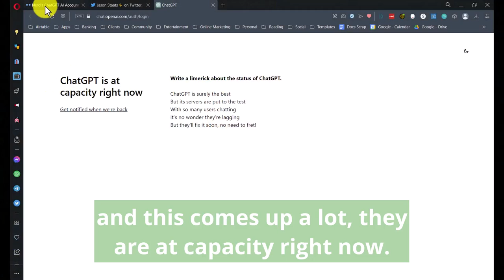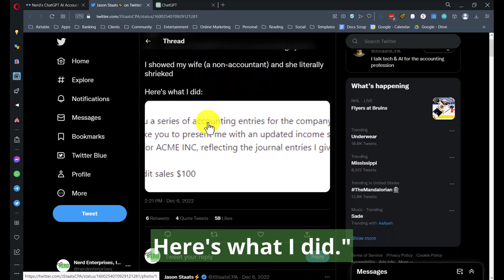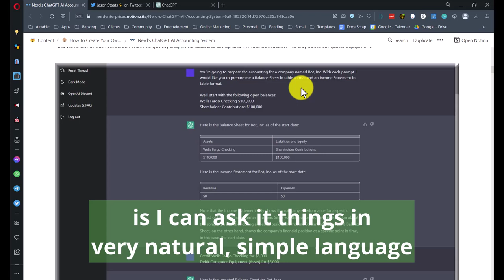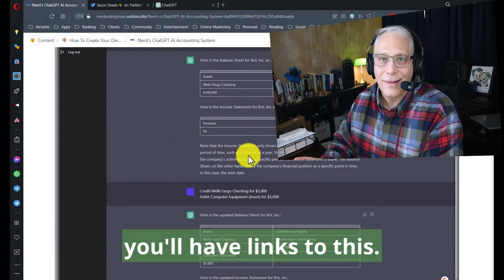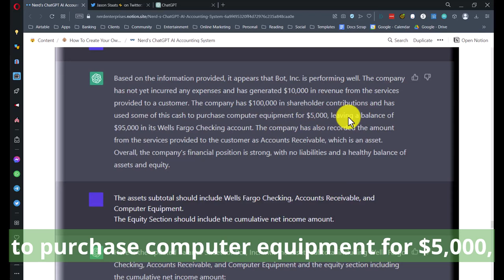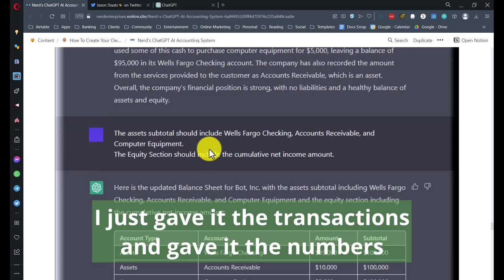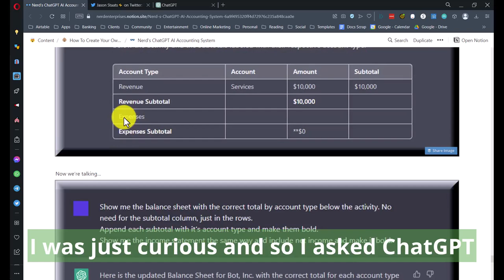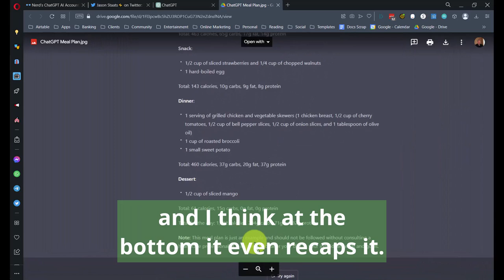How To Create Your Own AI Based Accounting System with ChatGPT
Index

00:00 Introduction

00:33 Purpose of the video

01:40 Find the link to the Nerd Enterprises Inc. website and the video write up

02:00 Logging into ChatGPT

04:17 What is the idea behind ChatGPT?

06:33 ChatGPT example of a summary on how a company is performing based on the information detailed from 04:25 - 06:26

07:26 ChatGPT Correction process example on the accounting system

08:54 Asking ChatGPT to plan a meal based on specifications

11:07 ChatGPT can potentially write your blog post for you

12:33 Why you need to try out ChatGPT